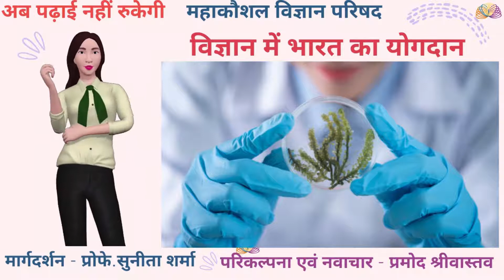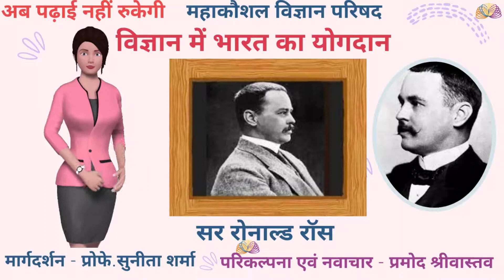विज्ञान के क्षेत्र में भारत का योगदान - महाकौशल विज्ञान परिषद की प्रस्तुति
# अबपढ़ाईनहींरुकेगी PRAMODSHRIVASTAVA # विज्ञान के क्षेत्र में भारत का योगदान

विज्ञान नित नये आयामों से जुड़ने का ज्ञान है । विज्ञान विचार करने की एक पद्धति भी है ।
भारत में वैदिक काल से ही वैज्ञानिक चिंतन,सिद्धांत प्रतिपादन की जानकारी लोगों में रही है,किंतु आज के विद्यार्थियों को तुलनात्मक रूप से विज्ञान के क्षेत्र में भारत के योगदान की समुचित जानकारी नहीं है ।
विज्ञान के लोकव्यापीकरण,लोगों में वैज्ञानिक एवं तकनीकी दृष्टिकोण को बढ़ावा देने,विज्ञान के क्षेत्र में भारत की प्राचीन वैज्ञानिक धरोहर के बारे में बताने तथा भारतीय वैज्ञानिकों के क्या अवदान रहे हैं,इन सब से परिचित कराने के लिए प्रख्यात वैज्ञानिकों और तकनीकीविदों की अगुवाई में विज्ञान भारती देश का सबसे बड़ा विज्ञान आंदोलन है । विज्ञान भारती अपने अभिनव राष्ट्रीय प्रतिभा खोज परीक्षा - विज्ञान मंथन के माध्यम से छात्रों को प्रोत्साहित करता है,ताकि भारत के भावी वैज्ञानिकों,तकनीकी विदों और नवीन आविष्कारकों  के रूप में कार्य करते हुए विद्यार्थी देश को अच्छा नेतृत्व प्रदान कर सकें।
इस हेतु आवश्यक है कि विद्यार्थी देश के समृद्ध व गौरवशाली अतीत से परिचित हों, प्राचीन मनीषियों के वैज्ञानिक ज्ञान से प्रेरित हों तथा उनके विज्ञान के साथ गहरी दोस्ती हो, इन  उद्देश्यों को लेकर  विज्ञान भारती के महाकौशल विज्ञान परिषद की प्रमुख प्रोफेसर सुनीता शर्मा जी के मार्गदर्शन में विज्ञान के क्षेत्र में भारत के योगदान की यह सीरीज हम प्रत्येक सोमवार को आयोजित करने जा रहे हैं ।इसकी संपूर्ण परिकल्पना एवं नवाचार प्रमोद श्रीवास्तव जी की है।
इस सीरीज में हम भारतीय वैज्ञानिकों एवं उनकी खोज के बारे में विद्यार्थियों को परिचित कराएंगे,विज्ञान के रोचक तथ्य बताएंगे तथा अंत में विज्ञान से संबंधित कुछ छोटी बातें आप से जानने का प्रयास करेंगे ।  यही नहीं,बल्कि इन बातों के उत्तर हमें आपसे मिलने पर अगले सीरीज में आपके नाम की घोषणा भी हम करेंगे।
उल्लेखनीय है कि भारतीय वैज्ञानिकों के बारे में यह जानकारी - विज्ञान  में भारत का योगदान पर आधारित पुस्तक,जो कि विज्ञान भारती द्वारा विद्यार्थी विज्ञान मंथन के लिए रची गई है, उसी से दी जावेगी।
तो चलिए शुरू करते हैं, विज्ञान में भारत का योगदान की यह पहली सीरीज-
विज्ञान में भारत का योगदान मैं आज हम भारत के नोबेल पुरस्कार विजेता सर रोनाल्ड रॉस के बारे में आपको बताने जा रहे हैं रोनाल्ड रॉस का जन्म सन अठारह  सौ संत्तावन  में आधुनिक उत्तराखंड के अल्मोड़ा जिले में हुआ था । उनके पिता ब्रिटिश सेना में जनरल थे,जिन की तैनाती भारत में थी । रोनाल्ड रॉस  आठ वर्ष की उम्र तक भारत में रहे , उसके बाद उन्होंने लंदन के सेंट बार्थोलोम्यू  अस्पताल से चिकित्सा विज्ञान की पढ़ाई की।
जब रॉस छोटे थे ,तब उन्होंने देखा था ,कि कारगर दवाओं की कमी के कारण हर साल लगभग दस लाख लोग मलेरिया के कारण मर जाते थे। जब रॉस भारत में थे तब उनके पिता को भी मलेरिया हो गया था,लेकिन सौभाग्य से वह ठीक हो गए थे । इस भयावह बीमारी ने उनके मन पर अमिट छाप छोड़ी  । जब रॉस ब्रिटिश-  इंडियन चिकित्सा सेवाओं के अंतर्गत भारत वापस लौटे,तब उन्हें मद्रास भेजा गया,वहां उनका ज्यादातर काम सेना के मलेरिया पीड़ित मरीजों के उपचार से संबंधित था।
 रोनाल्ड रॉस ने सन अठारह सौ संत्तानबे में मच्छरों और मलेरिया के बीच के संबंध को साबित कर दिया । उस समय तक ऐसा माना जाता था,कि मलेरिया का कारण गंदी हवा और ऐसे स्थान पर रहना है जो काफी गर्म,आर्द्र एवं दलदली हो।  रॉस ने सन् अठारह सौ ब्यासी से अठारह सौ निन्यानबे तक मलेरिया पर अध्ययन किया । उन्होंने मच्छरों की एक विशिष्ट प्रजाति एनाफिलीज में मलेरिया के परजीवी की खोज की । आरंभ में उन्होंने इस प्रजाति को चितकबरा पंख नाम दिया ।  रॉस ने मलेरिया से पीड़ित व्यक्ति का खून चूसने वाले एक मच्छर के पेट का विच्छेदन करने के बाद अपनी महत्वपूर्ण खोज की । आगे विस्तृत शोध के बाद उन्होंने मलेरिया परजीवी के पूरे जीवन चक्र की व्याख्या की । सबसे महत्वपूर्ण बात यह थी,कि इन्होंने इसके अध्ययन के लिए गणितीय मॉडल भी विकसित किए थे । रॉस  को चिकित्सा विज्ञान में, उनके उल्लेखनीय योगदान के लिए सन उन्नीस सौ दो में नोबेल पुरस्कार से सम्मानित किया गया था । चिकित्सा के क्षेत्र में उनके इस महान कार्य के लिए उन्हें नाइट की उपाधि से सम्मानित किया गया था।
भारत में रॉस को सम्मान और प्रेम के साथ याद किया जाता है ।भारत के कई कस्बों और शहरों के मार्गों का नामकरण उनके नाम पर किया गया है । उनकी सेवाओं के प्रति सम्मान व्यक्त करते हुए भारत में हैदराबाद स्थित क्षेत्रीय संक्रामक रोग चिकित्सालय का नामकरण सर रोनाल्ड रॉस उष्णकटिबंधीय और संचारी रोग संस्थान किया गया । सिकंदराबाद में पुराने बेगमपेट हवाई अड्डे के पास स्थित,जिस इमारत में कार्य करते हुए उन्होंने मलेरिया परजीवी की खोज की थी ,उसे आज एक विरासत स्थल का रूप देने के अलावा उससे लगे मार्ग का नामकरण सर रोनाल्ड रॉस मार्ग किया गया है।
विज्ञान के रोचक तथ्यों में आज हम मानव शरीर की कुछ विशेष बातें जानते हैं - एक व्यस्क की त्वचा का वजन 6 पौण्ड अर्थात उसके मस्तिष्क की अपेक्षा दोगुना होता है ।
दो सामान्य गुर्दों में बीस लाख नन्हीं-नन्हीं रक्त  छानने वाली  छनि्नयां  होती हैं, जो प्रतिदिन 50 गैलन रक्त छानती हैं।
मानवीय आत्मा का वजन इक्कीस ग्राम होता है ।
मनुष्य के मुंह में शरीर के किसी अन्य रंध्र की अपेक्षा अधिक जीवाणु होते हैं।
 70 वर्ष के जीवन में हमारा हृदय दो अरब दो सौ पचास करोड़ बार धड़कता है।